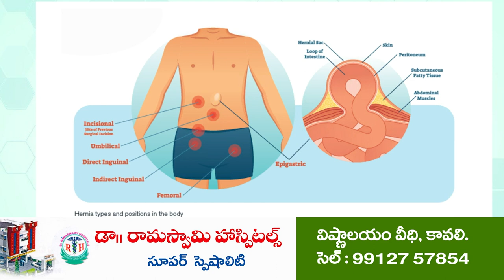వేతనాలకు చెప్పులు అరిగేలా తిరగాలా..?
కావలి మున్సిపాలిటీ కార్యాలయం ముందు డైలీ వేజ్ పారిశుద్ధ్య కార్మికుల ధర్నా
నాలుగు నెలలుగా వేతనాలు ఇవ్వలేదని  ఆవేదన